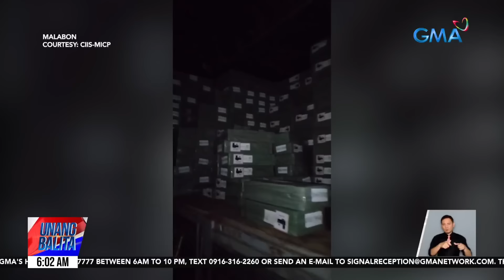Halos P4B halaga ng hinihinalang smuggled e-cigarettes o disposable vape, nasabat | UB